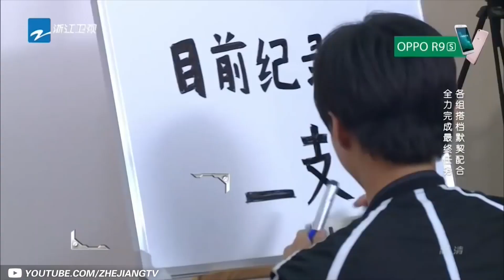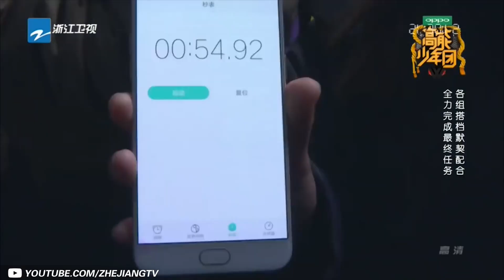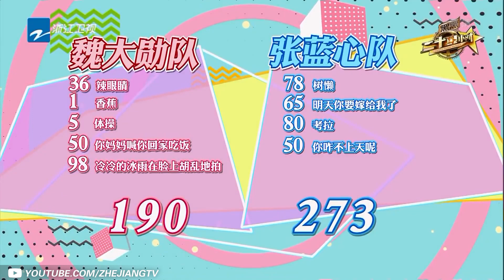欧阳娜娜勇闯王牌之巅 王俊凯超强肺活量吹蜡烛 白敬亭帅气模仿刘德华 【偶像包袱粉碎机】实力游戏担当 [浙江卫视官方HD]